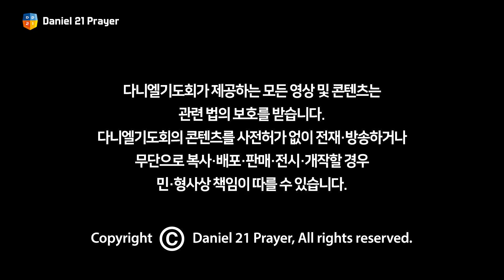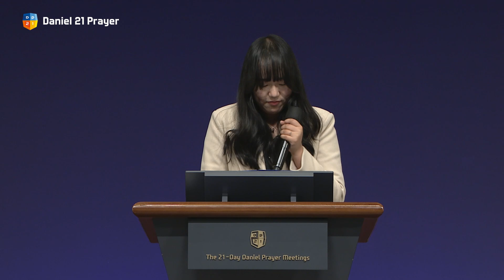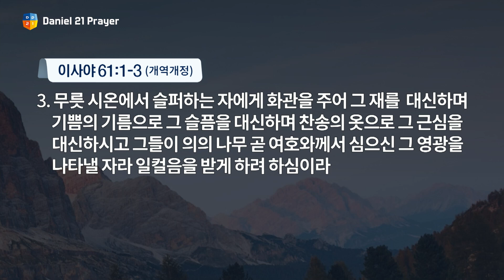[2023 다니엘기도회 21일차 간증] 큰 산아! 신하언 앞에서 평지가 될지어다 - 신하언 학생 (광주 그은혜교회) | 2023-11-21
제목 - 큰 산아! 신하언 앞에서 평지가 될지어다
간증 - 신하언 학생 (광주 그은혜교회)